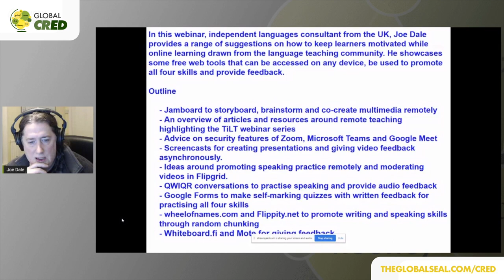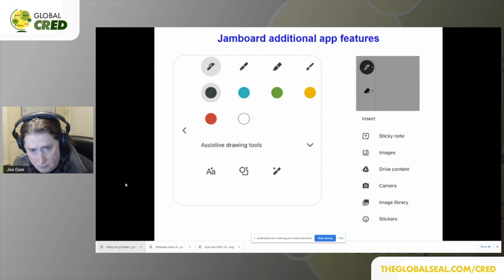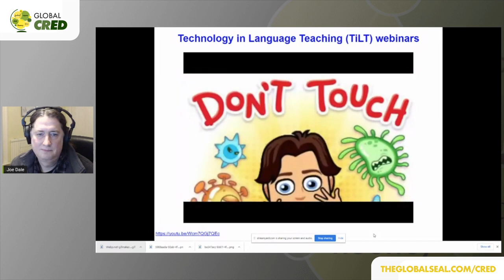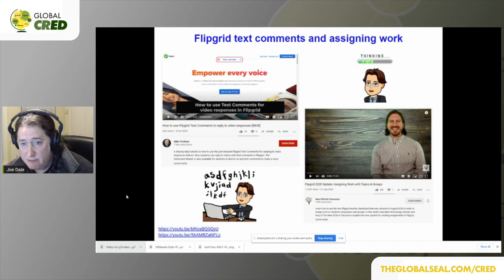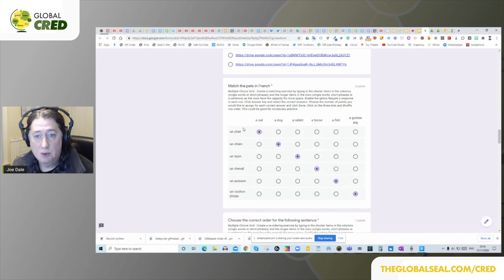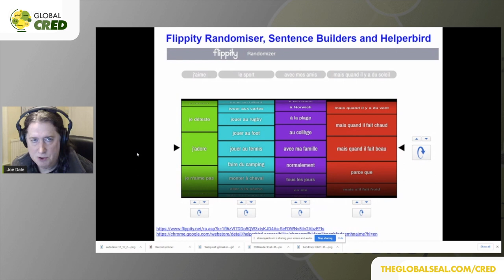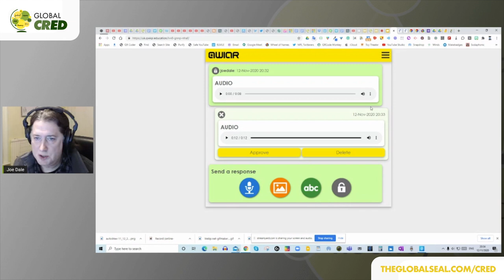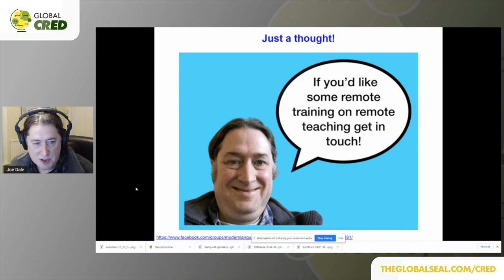Remote language learning reconfigured A pedagogical paradigm shift: Global C.R.E.D. 2020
This session is presented by Joe Dale.

In this practical session, Joe Dale will explore how the global language teaching community in March rose to the challenge of moving their teaching wholly online and how attitudes to educational technology may have changed as a result. Joe will provide some timely advice on ways in which language teachers can enhance their remote and hybrid teaching repertoire further with many practical examples. He will also share a comprehensive resource including advice and tutorials to support you during these unprecedented times. He will showcase a variety of examples of good practice in synchronous and asynchronous approaches to using technology to enhance language learning in and out of the classroom.